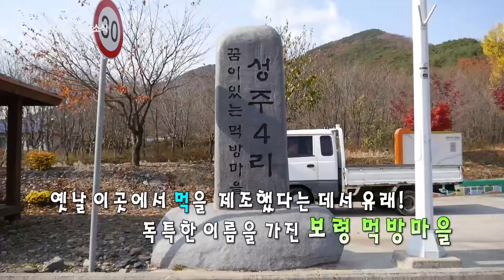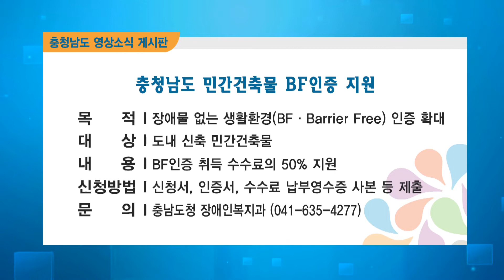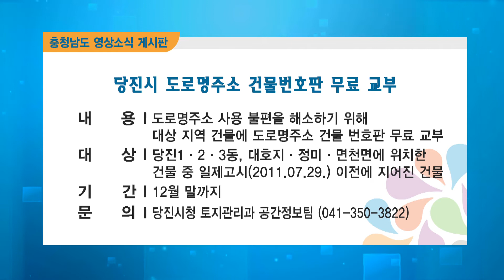[콘텐츠] 충청남도 영상소식 (12월1주) - 인형극으로 만나는 성 평등! "보령 먹방마을"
인형극으로 만나는 성 평등! "보령 먹방마을"